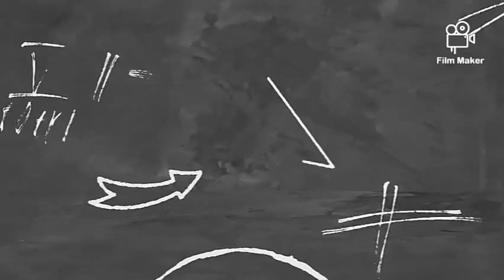🌟WHAT WAS THE MICHAEL FARADAY'S AND JOHN AMBROSE BEST WORK?🌟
In this video i will show you THE FARADAY'S AND JOHN AMBROSE WORK by uploading videos on youtube.

📽️Physicist Work
📽️Science Question
📽️Creation Work

Arsema Tigistu Creation provides knowledge about Science Question,Physicist Work and Creation Work.

The greatest scientist of the 19th century is Michael Faraday. I admire and respect him in many ways. He is known to be a Chemist and a Physicist and that's why it's surprising that it's hard to be a Physicist in our country, Ethiopia. It's even more difficult to become a Chemist. It's not possible as far as anyone in this world can do, but nothing is impossible. That's why I admire him as a Physicist and it's very surprising that he works both together.
Another influence was on him after his father's death, and he coped with that and continued to read articles on Encyclopedia to raise himself, that is, he continued without giving up even though he dropped out of school, and I think we can learn a lot from him. But Sir John Ambrose, I haven't talked much, so you may not understand his life very well, but there is a lot to learn, but I plan to spend time on him in one video.

በ 19th Century  greatest scientist Michael Faraday ነው። በጣም አደንቀዋለሁ አከብረዋለሁ በተለያዩ ነገሮች። Chemist እና Physicist እንደሆነ ይታወቃል በዚህም ደግሞ የሚገረመው በእኛ ሀገር ኢትዮጵያ Physicist መሆን ከባድ ነው ጭራሽ ደግሞ Chemistም ተጨምሮ ይባስ ከባድ ነው እና እዚህ አለም ላይ የሆነ ሰው እስከሚችለው ድረስ አይቻልም ነው ግን የማይቻል ነገር የለም በዚህም ምክንያት የማደንቀው Physicist ነው እና  ደግሞ ሁለቱንም አንድላይ አርጎሞ መስራቱ በጣም ያስገርማል።
ሌላው አባቱ ከሞተ ቡሀላ ተፅዕኖ(Influence) በሱ ላይ ነበር እና ያን ተቋቁሞ እና እራሱን ለማሳደግ Encyclopedia ላይ article እያወጣ ማንበቡ ማለትም ትምህርት አቋርጫለሁ ብሎ ተስፋ ሳይቆርጥ መቀጠሉ እና በጣም ብዙ ነገር ከእሱ እንማራለን ብዬ አስባለሁ። ግን Sir John Ambrose ብዙ ነገር ስላላወራሁ በደንብ ስለሱ ህይወት ላትረዱ ትችላላችሁ ግን ብዙ የምንማረው ነገር አለ ግን በአንድ Video ስለ እሱ ጊዜ ሰጥቼ ለማቅረብ አስባለሁ።እንደዚህ አይነት እና ሌሎችም video እንዲደርሳችሁ የደውል ምልክቱ ይጫኑ

አመሰግናለሁ!!!